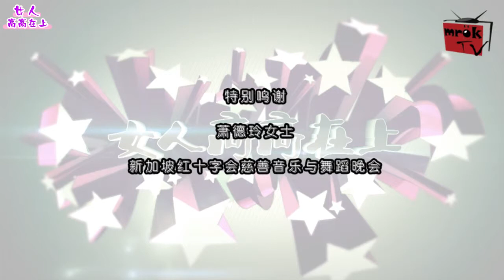Pro- 萧德玲_女人高高在上ep04